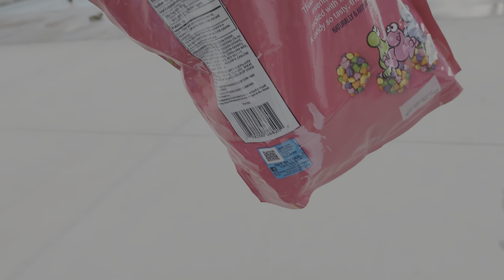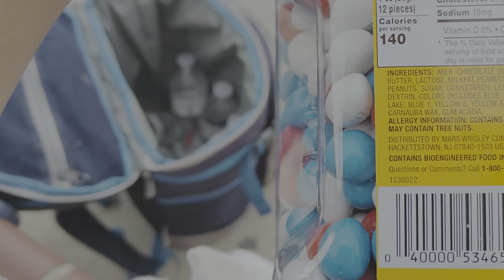night swimming at Rosemead pool with Joey and Junior having a great time